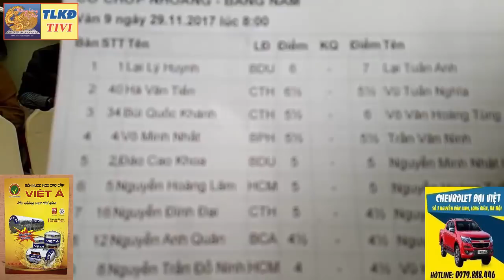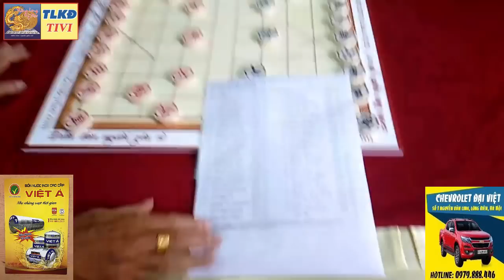Cờ chớp : Đấu thủ mạnh quốc gia 2017 : Võ Văn Hoàng Tùng vs Hà Văn Tiến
Vòng 8 Cờ chớp : Đấu thủ mạnh quốc gia 2017 : Võ Văn Hoàng Tùng vs Hà Văn Tiến

Mọi người có thể ủng hộ kênh Youtube của diễn đàn và các trận đấu trực tiếp qua link sau, xin cám ơn